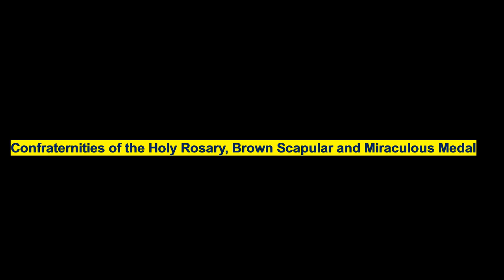LIVE Amalolbhava Matha Church, Valluvally | FR PHILIP KARIKKASERY OCD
ROSARY CONFRATERNITY INDIA
Rosary Confraternity International
The copyright of this video is owned by Rosary Tv.

🔼    MALAYALAM CATHOLIC CONFRATERNITY CHANNEL  🔼

 @ Rosary Confraternity International.

 @ROSARY CONFRATERNITY INTERNATIONAL :-
💒ആഗോള കത്തോലിക്ക സഭയുടെ മരിയൻ പ്രസ്ഥാനമായ പരിശുദ്ധ ജപമാല സഹോദര സഖ്യത്തിൻ്റെ വാട്സ് ആപ്പ് ഗ്രൂപ്പിൽ ജോയിൻ ചെയ്യുവാൻ

       AVE MARIA!

✝️ Confraternities of the Holy Rosary, Brown Scapular and Miraculous Medal